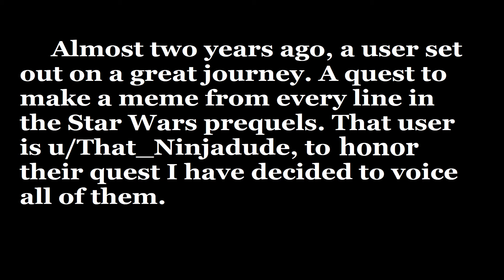Voicing a meme from every line of the Prequels: Day 366